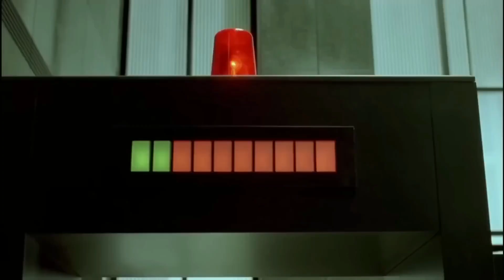Mark Wahlberg Hints at Keanu Reeves Secret Ties to Diddy Dark Side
In a shocking turn of events, Mark Wahlberg has hinted at a connection between Keanu Reeves and Diddy that no one saw coming. Known for staying out of controversy, Keanu is now being linked to the shadowy side of Hollywood's elite. What could Wahlberg be alluding to, and why now?

The story gets deeper as rumors swirl about Diddy's influence in Hollywood, with insiders suggesting he holds sway over the careers of many, including Keanu. While Reeves has maintained a scandal-free image, Wahlberg's recent comments imply there might be more beneath the surface. Did Diddy play a role in Keanu’s career rebound after being blacklisted by Fox Studios for declining Speed 2? And if so, does Keanu owe Diddy a silent loyalty that’s kept him away from controversy for decades?

This video explores the murky world of Hollywood power dynamics, where alliances and secrets shape careers and reputations. Diddy’s infamous parties and his rumored control over some of the industry’s biggest names have sparked fear and intrigue, with whispers of damaging tapes and legal troubles only adding to the tension.

Could Keanu simply be trying to navigate Hollywood’s treacherous waters without getting dragged into its dark underbelly? Or is he tied to Diddy in ways that might force him into silence? Mark Wahlberg’s cryptic statements raise many questions, and this video breaks down the theories behind them.